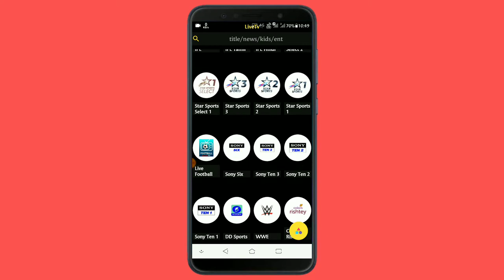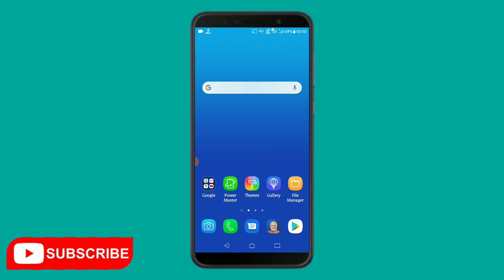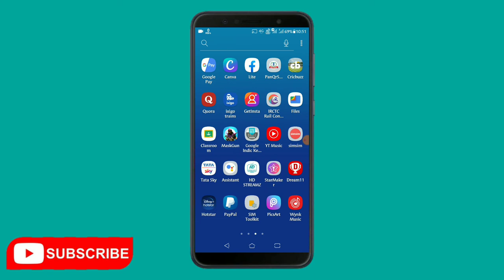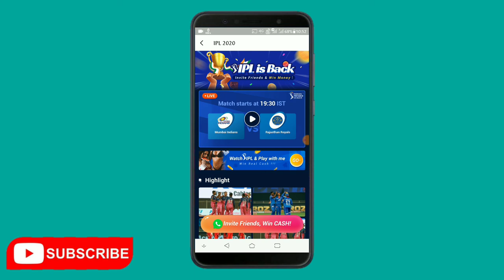How to watch dream11 IPL live and free.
first application download link
⁌ Pikashow ⁍

Hey! I'm using Pikashow App for watching

⦿ Exclusive contents like Netflix, Zee5, Amazon prime, Alt balaji, Ullu and more.
⦿ Various Movies, Series & LiveTv
⦿ It is very Easy to Stream or Download

*💕Hi friend, install VideoBuddy to watch IPL 2020 Live Every Day at 7:30PM!!!*

*💸You can also earn money while watching, trust me it's 100% true!*

💵Trust me it's 100% True!!! Click to install now!!!💵
my Instagram I'd mr.khalid7112
my tripod parchase link
LECO Tripod-3110 Adjustable Aluminum Lightweight Camera Stand With Three-Dimensional Head & Quick Release Plate For Video Cameras and mobile Tripod Tripod Kit
my mic parchase link
WEBSTER Noise Cancellation Clip Collar Mic Condenser For Youtube Video | Interviews | Lectures | News | Travel Videos Mike for Mobile Microphone
my smartphone parchase link
Asus ZenFone Max M1 (Black, 32 GB)

 please hamare channel ko subscribe karna mat bhulega notification bell ko bhi nahin karti hai kya Jaise main koi video upload karo to vahan per sabse pahle notification jo hai vah ab tak pahunch jaaye aur han agar ho to subscribe karna mat bhulega aur video to video call karke pyar milta hai aur ham aapke liye acche acche rahenge